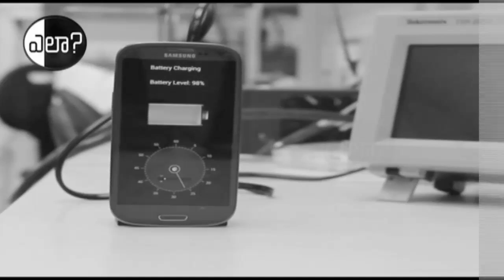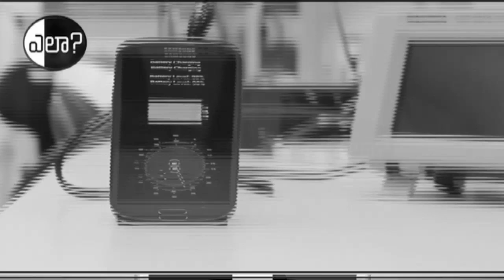What happens when a battery is fully charged and is still connected to the power supply?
మనకు తెలియని చాలా చిన్న చిన్న విషయాలు నుంచి చాలా గొప్ప అంశాలు మీకు అందిస్తున్నాం. పిల్లలకు చాలా బాగా ఉపయోగపడుతుంది. లైక్, కామెంట్, సబ్ స్క్రైబ్ చేయండి.